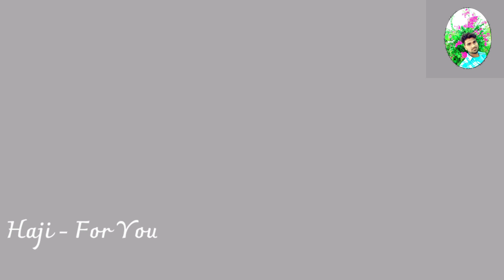Do today what you want to do tomorrow//Motivational video//hajiforyou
Please.